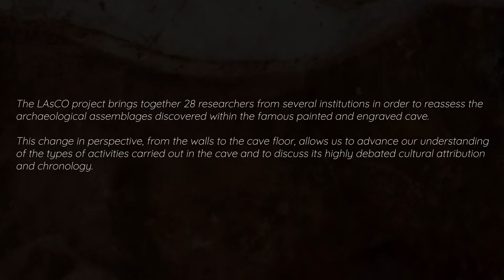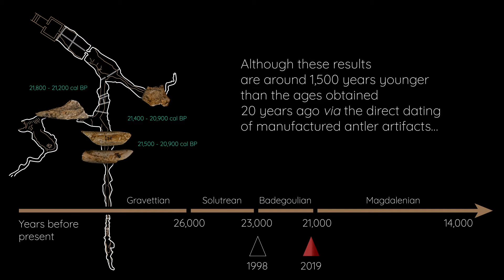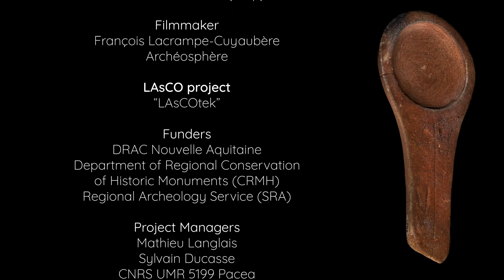Lascaux Beyond the Walls: Reindeers in the cave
This video sequence presents the results of a study carried out within the framework of the LAsCO project, funded by the DRAC Nouvelle Aquitaine (SRA and CRMH) and directed by M. Langlais and S. Ducasse (CNRS, PACEA laboratory). This project aims at reassessing the archaeological assemblages discovered within the famous painted and engraved cave. This change in perspective, from the walls to the cave floor, allows us to advance our understanding of the types of activities carried out in the cave and to discuss its highly debated cultural attribution and chronology.

At Lascaux, the presence of numerous reindeer bones indicates the transport and on-site consumption of butchered reindeer carcasses, somewhat relativizing the strict notion of "sanctuary". Radiocarbon dating of four of those bones, selected from the main sectors of the cave, highlights the chronological homogeneity of the Paleolithic occupations and shows that the cave was frequented by groups of hunters-gatherers between 21,500 and 21,000 years ago (Badegoulian-to-Magdalenian transition; dating program funded by the LaScArBx Cluster of Excellence via the DEX_TER project, Ducasse et Langlais coord.).

Director: François Lacrampe-Cuyaubère (Archéosphère)

Photogrammetric models: Xavier Muth (Get in Situ)

Texts and scripts: Sylvain Ducasse and Mathieu Langlais (CNRS, PACEA laboratory)